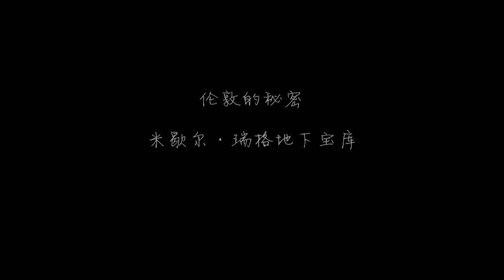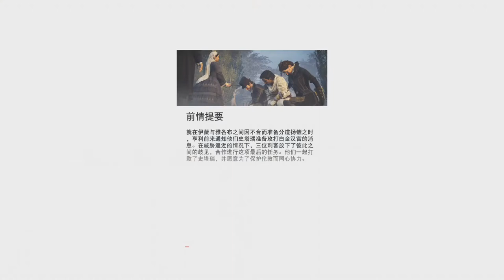「刺客信條 梟雄」八音盒全收集攻略｜倫敦的秘密~